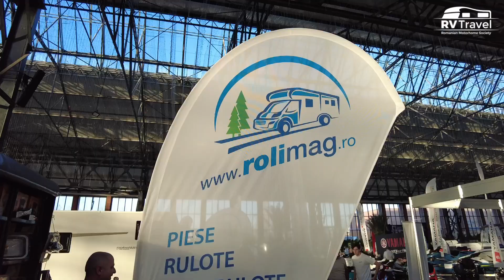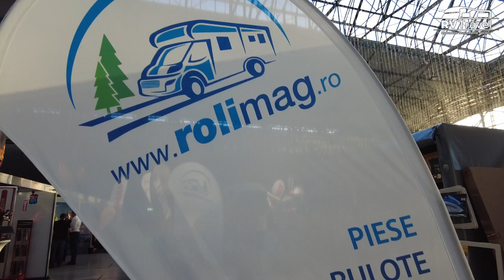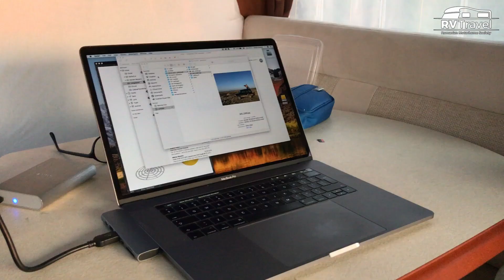Rolimag participă pentru prima dată la Caravan Motorhome & Adventure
Am stat de vorbă cu Aurelian Vâlcu de la firma Rolimag din Brăila, care participă pentru prima dată la Caravan Motorhome & Adventure ediția 2024, eveniment care se desfășoară la Hala Laminor din București în perioada 28-31 martie 2024.